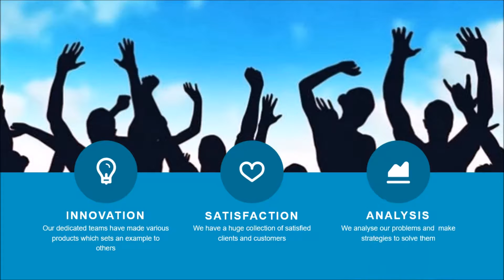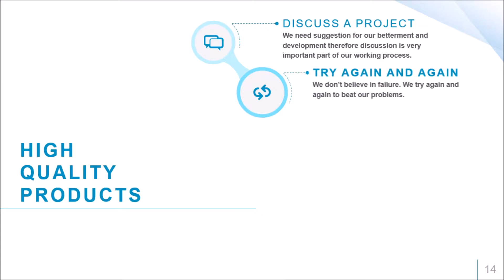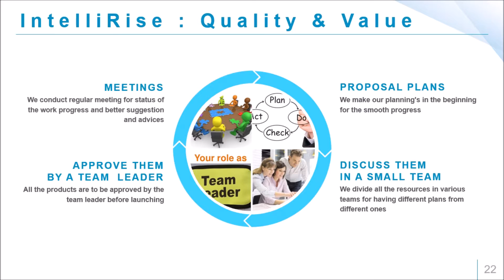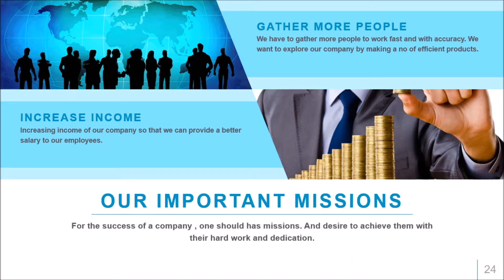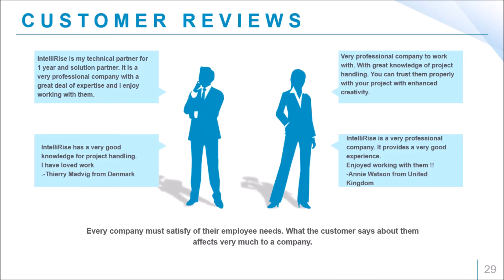IntelliRise Tech Solutions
IntelliRise Tech Solutions is Microsoft partnered  Company founded by Engineers and Designers who want to make a difference. IntelliRise Tech. Solutions is known for its creative thinking and high quality, it is a team of 150+ passionate, dedicated individuals who love collaborating to make exceptional successful mobile apps and websites for our global clients.

Since 2010, IntelliRise Tech Solutions has been a pioneer in the field of mobile technology, Web Technology and has built significant scale and intelligence backed by its robust profile data and insights about millions of users, which continues to grow larger and richer by the day.

We truly are changing the world through Websites & Mobile App Experiences!